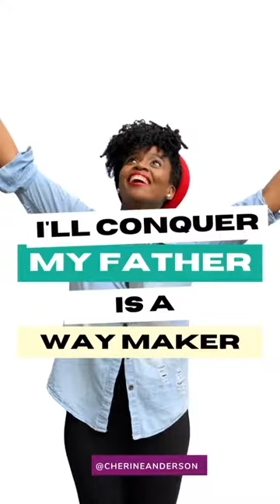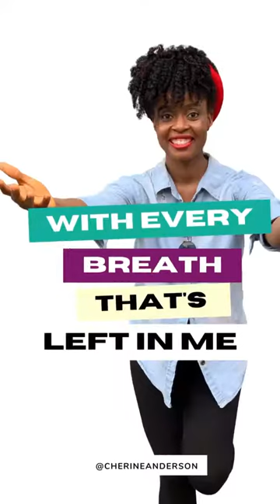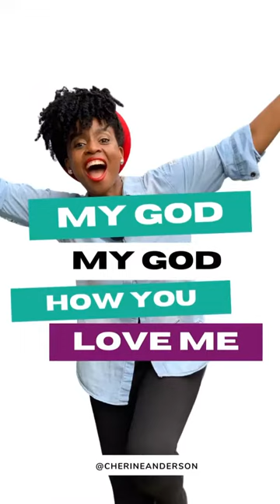Victory by Cherine Anderson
Video from Undefeated👑EPH.3: 20-21 👑